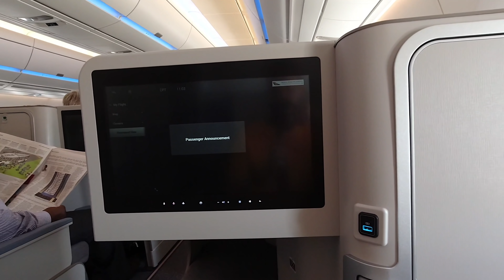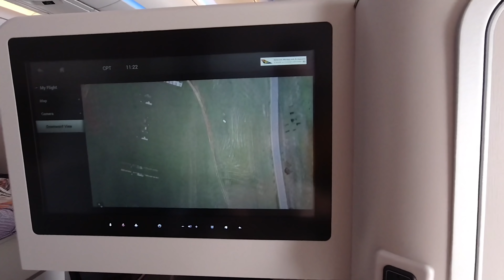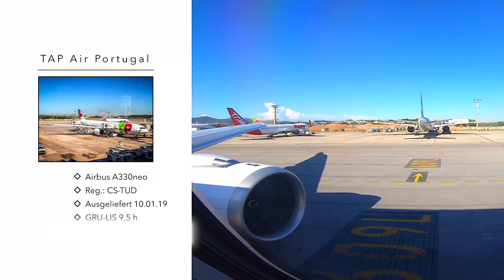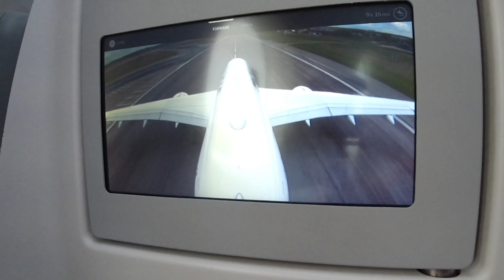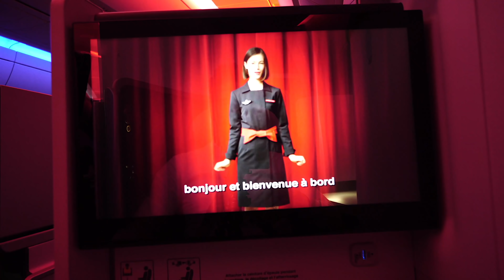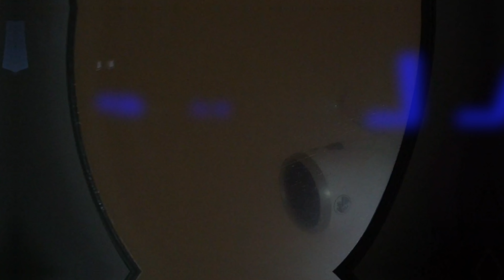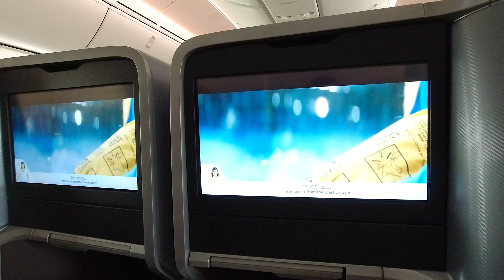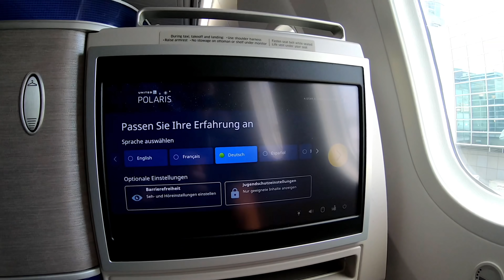Best of Taxi und Take Off | YourTravel.TV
Wir hatten im Laufe der Jahre viele tolle Starts (Take Off) und die Besten teilen wir heute mit euch. Welcher hat euch am besten gefallen?

0:41 South African A350
2:59 KLM 747 Business Class in der 747m Combi
4:39 Etihad Business Class A380
6:26 Asiana Business Class im A380
7:35 ANA Business Class in der 777
8:57 Austrian Business Class 777
10:08 Iberia Business A330
11:56 Aeromexico Business 787
12:39 TAP A330neo Business
14:08 Finnair A350 Business
16:07 Japan Airlines 777 First
17:47 TAP A320 Business
19:04 EL AL 777 Business
20:10 Air France A380 Startabbruch
20:59 Air France A350 Business
22:27 American 777 Business
23:59 Singapore 787 Business
25:26 TAP A321LR Business
26:07 La Compagnie A321neo
27:01 United 787-10 Polaris
29:25 ANA 787 Taipeh

▶︎ Folge uns!

Musik Infos findet ihr in den Videobeschreibungen der verlinkten Videos.